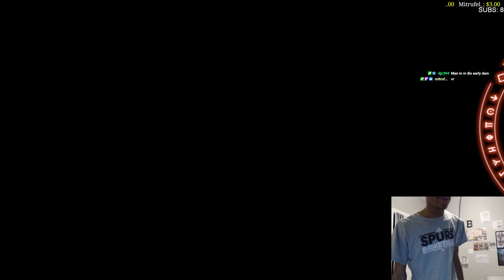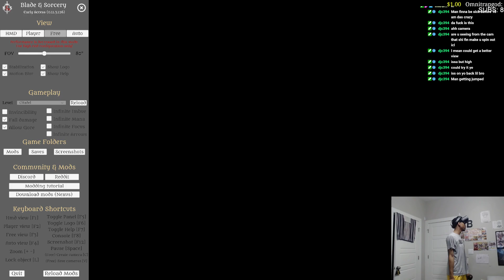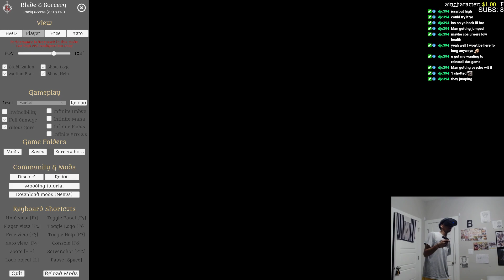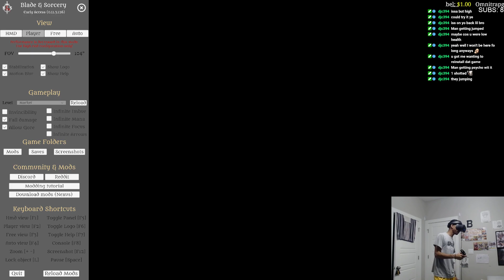vr at 8 am is crazy